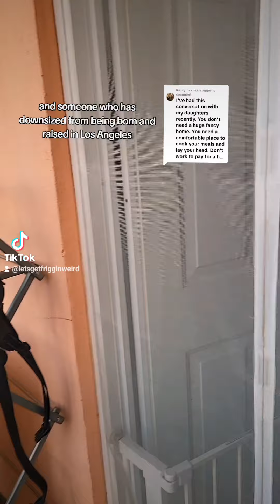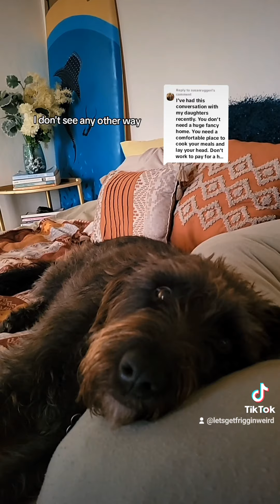LIVING IN A ONE BEDROOM APARTMENT AS A SINGLE MOM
I have a one bedroom apartment for me, my dog, and my baby. me and all my neighbors are best friends and it's awesome! we are the future